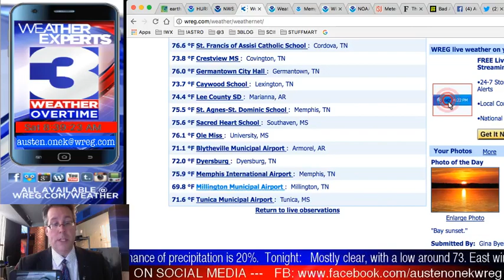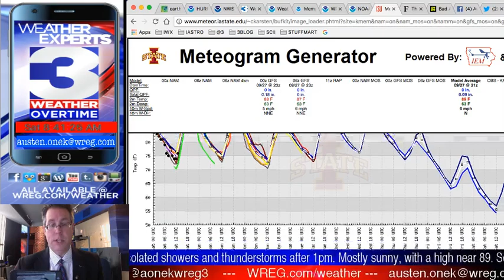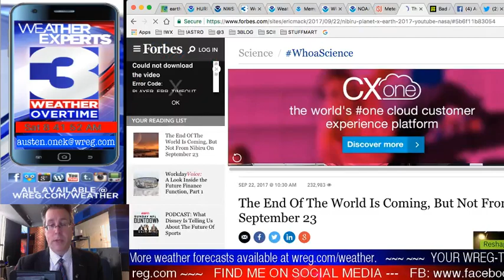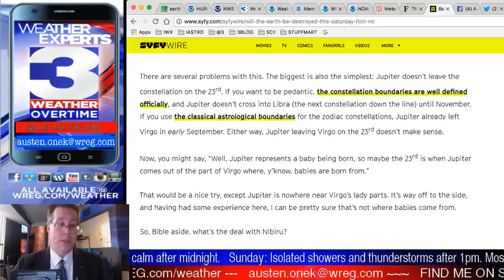WREG-TV Weather Overtime for SAT AM 9.23.17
WREG Meteorologist Austen Onek takes an in-depth look at the forecast for the First Weekend of Autumn (even though it feels VERY much like summer than anything fall-related). Coming up today: a very warm weekend ahead, there is NO planet named Nibiru that will be crashing into Earth today, and the tropics are still active, yet quieter than what they were a few days ago. All that and a lot more on WREG @3onyourside exclusive video weatherblog WeatherOvertime!